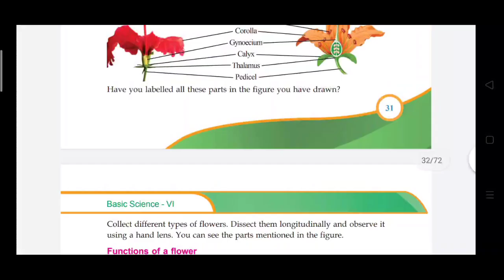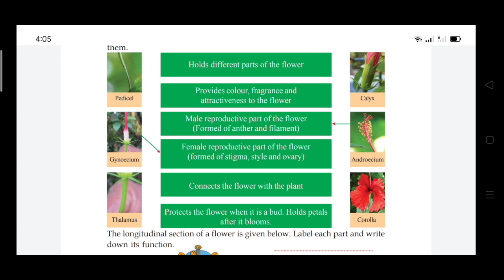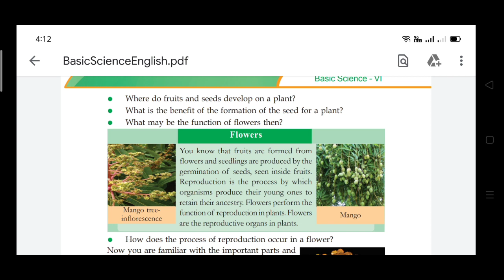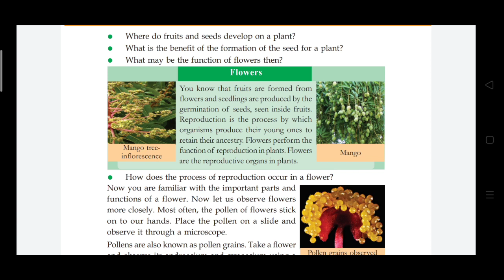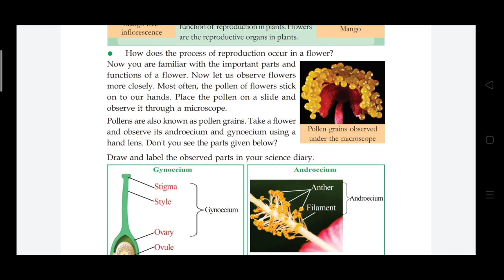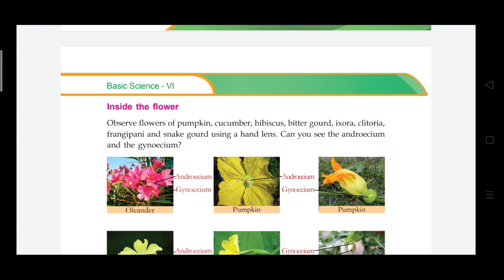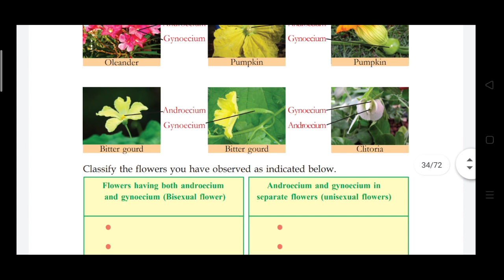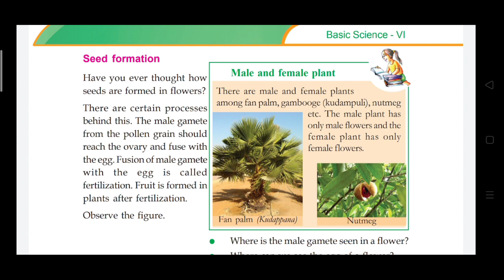Standard 6 Basic Science Unit 3 Flower to Flower part 2